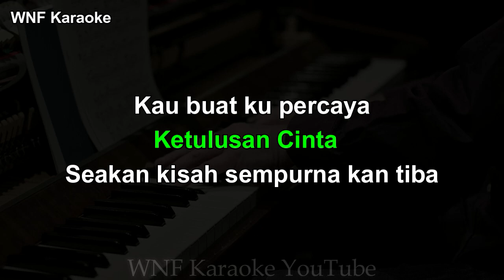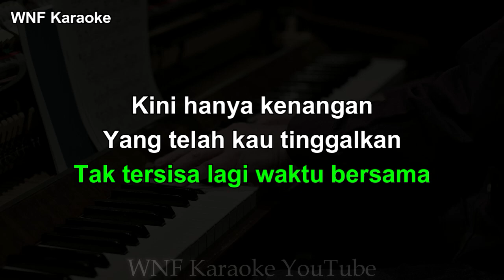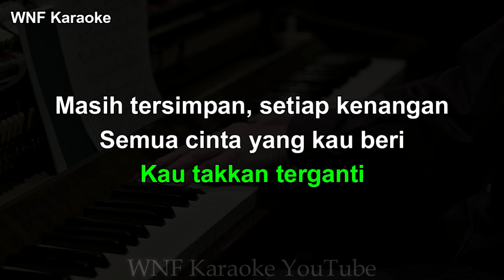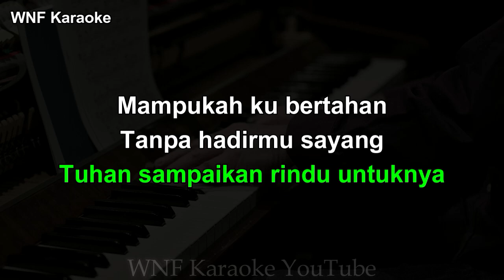Mahalini – Sisa Rasa Karaoke Piano Lower Key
Song : Tintin
Lirik :Mahalini